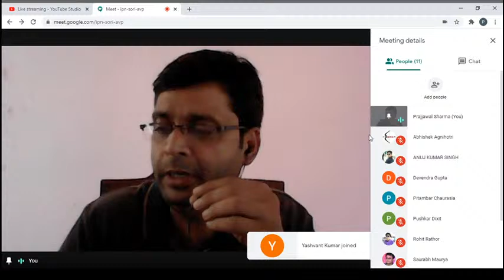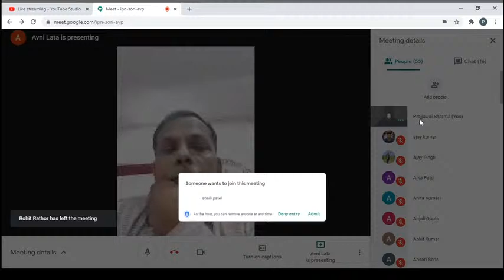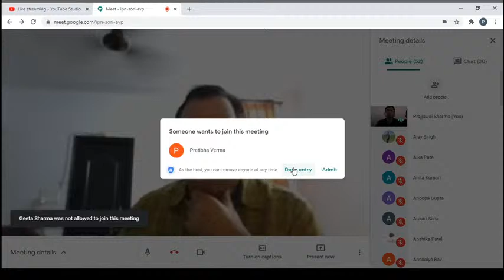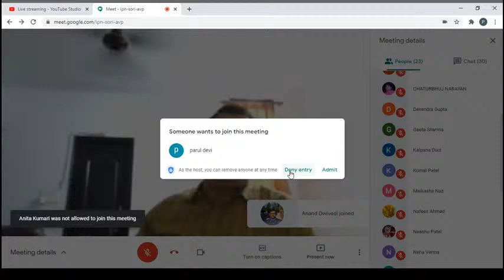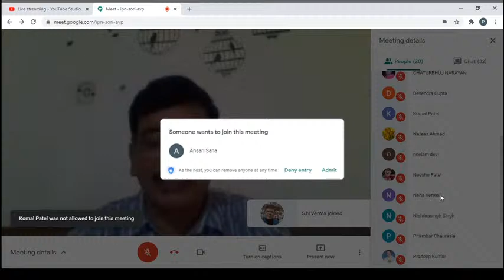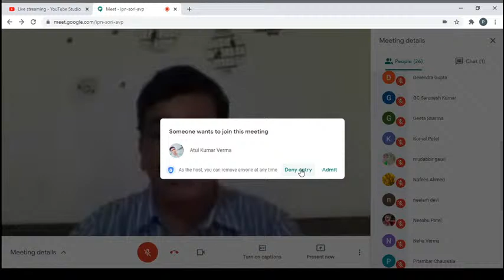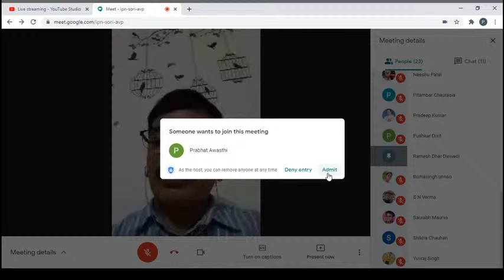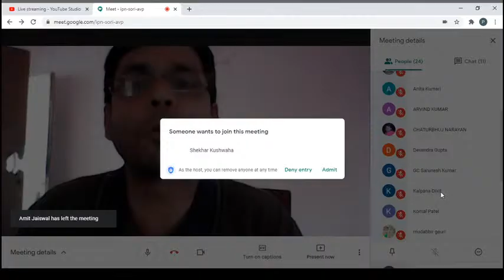Diet hardoi Live Stream